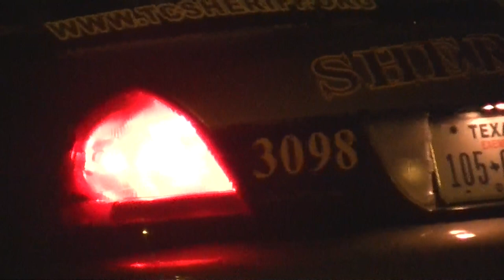Austin Police - Loading car on towtruck. 2nd Camera View 12-08-2012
We probably came up on this scene too late for the interesting stuff, but the car had four shredded tires, like it had run over a spike strip.